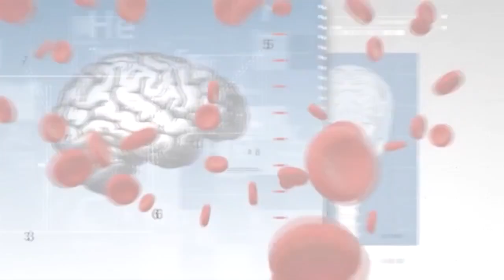"Media gəncləri intihara sürükləyə bilir - diqqətli olun" - Nərgiz Qaravəliyeva - Sizin Həkim #1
"Uşaqlarınızı intihardan qorumaq üçün ondan sevgi və şəfqəti əskik etmək etməyin. Media gəncləri intihara sürükləyə bilir - diqqətli olun. Səddam Hüseynin edamının efirdə nümayiş etdirilməsi 11-20 yaş arası gənclərdə kütləvi intihar hissləri yaratmışdı" - Nərgiz Qaravəliyeva, Uğur İnkişaf Mərkəzi - Sizin Həkim #1